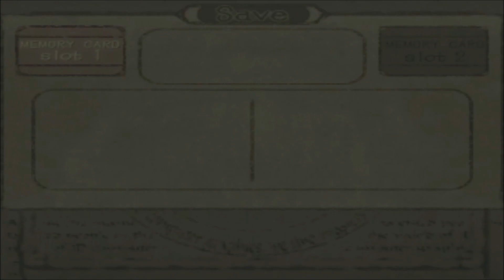Let's Play Haunting Ground Part 3: Meeting Hewie!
Welcome to Haunting Ground!

We finally meet our main companion of the game, Hewie!! Now the adventure can really start!